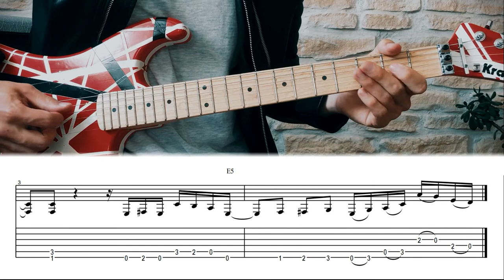ELECTRIC GYPSY - L.A. Guns | Guitar Lesson with Tabs!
My guitar lesson of "Electric Gypsy" by @LAGunsOfficial including tabs!

What I use
Guitar: Kramer 5150, Peavey Wolfgang
Guitar Strings: Ernie Ball Hybrid Slinky
Pick: Eric Johnson Jazz III
Audio Interface: Line 6 UX2
Guitar Modelling Software: Pod Farm 2
Recording Software: Cubase 7
Camera: iPhone SE
Editing Software: Filmora 9

00:00 Cover
00:19 Welcome
00:41 Intro Riff
02:51 Verse
04:17 Chorus
05:31 Bridge
07:43 Outro